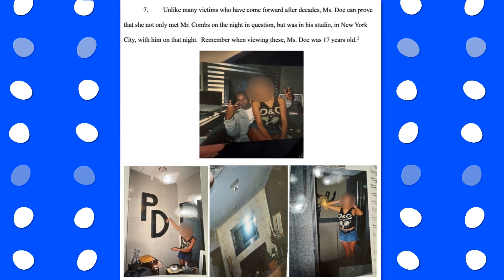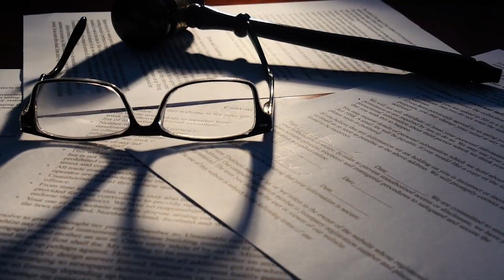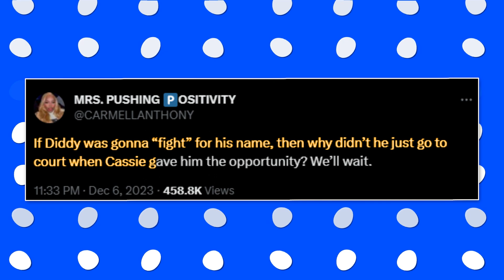Diddy LOSES IT as 4th Case of A3use Sends Him to COURT!? (Viewer Discretion is Advised)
5 MINUTES AGO: Diddy LOSES IT as 4th Case of A3use Sends Him to COURT (Viewer Discretion is Advised).
Diddy vehemently denied Doe's allegations in a statement issued shortly after the lawsuit was filed. "Enough is enough. For the last couple of weeks, I have sat silently and watched people try to assassinate my character and destroy my reputation and my legacy. Sickening allegations have been made against me by individuals looking for a quick payday. Let me be absolutely clear: I did not do any of the awful things being alleged. I will fight for my name, my family, and for the truth," the rapper said a new statement.